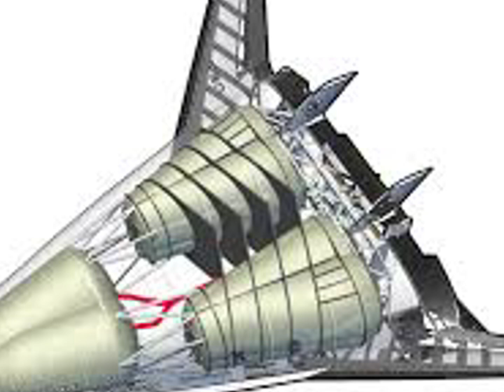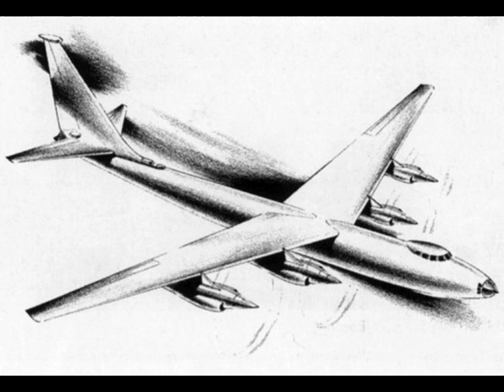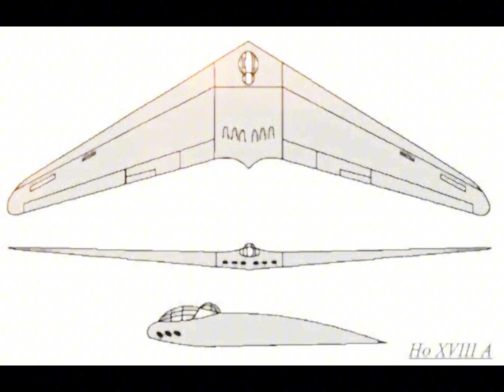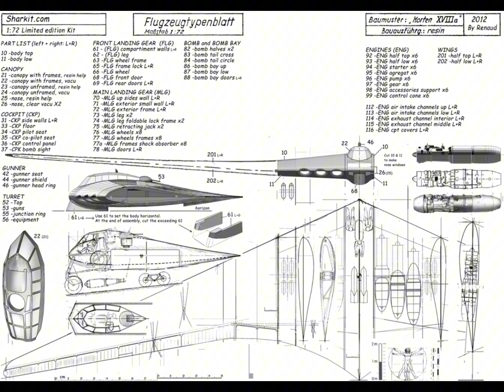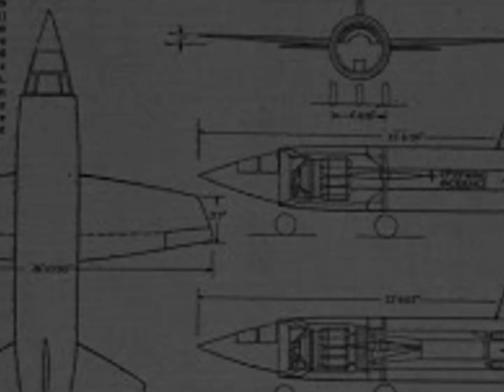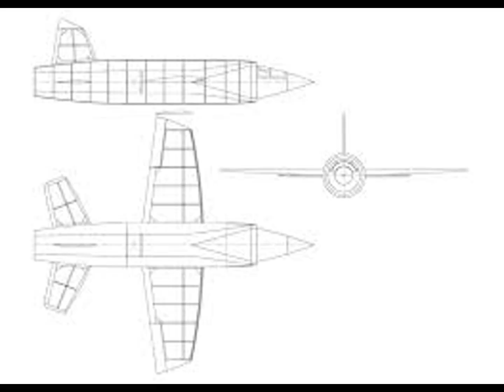10 Incredible Planes That Never Took Off – Forgotten Aviation Projects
✈️ Welcome to FlyHigh Hub — where we uncover the sky’s forgotten secrets.

In this video, we explore 10 ambitious aircraft that promised to change aviation forever… but never made it past testing, paper, or politics. From nuclear-powered bombers to supersonic jets, these planes were bold, bizarre, and ahead of their time — but fate had other plans.

🚀 Discover experimental prototypes, secret Cold War projects, and unrealized innovations that never truly took off.

🛩️ Aircraft Featured:

Kalinin K-7

Avrocar

Lockheed X-33 VentureStar

Tupolev Tu-95LAL

Boeing XB-55

Miles M.52

Horten H.XVIII

Northrop XP-79

Douglas X-3 Stiletto

💬 Got a rare aircraft you think should be featured? Drop it in the comments!